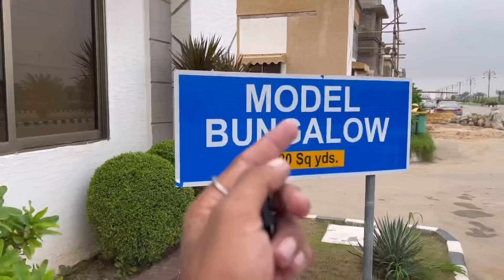my dream house 🏡 | gopal sonia